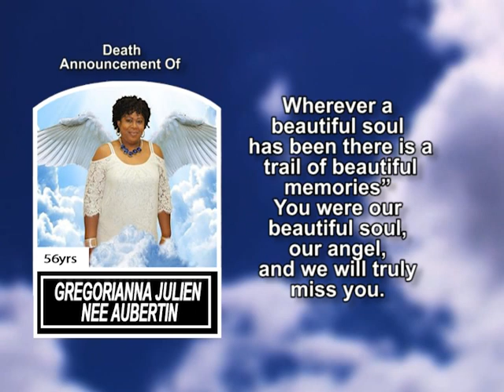Gregorianna Julien nee Aubertin Long